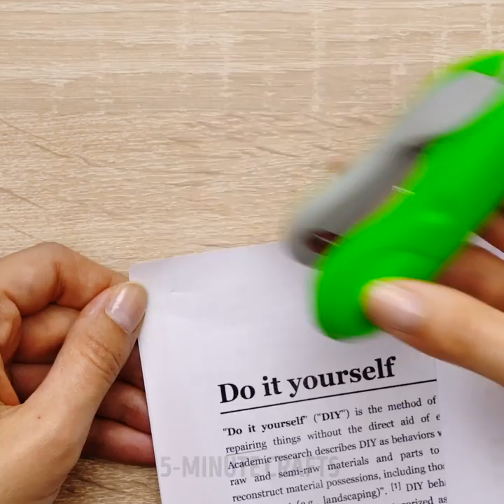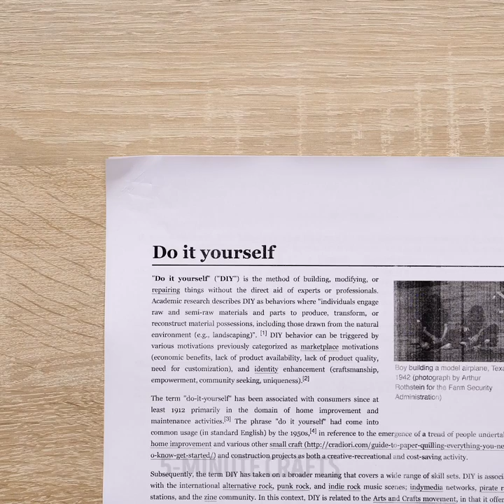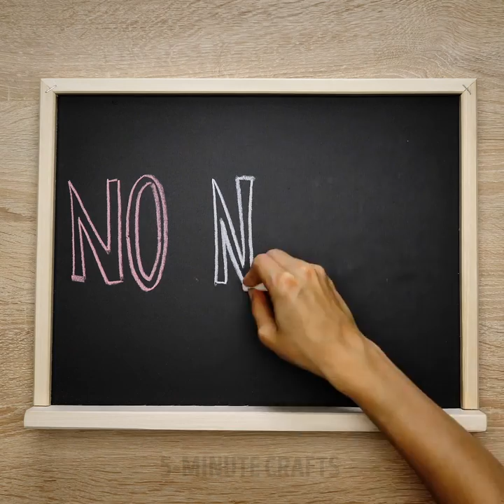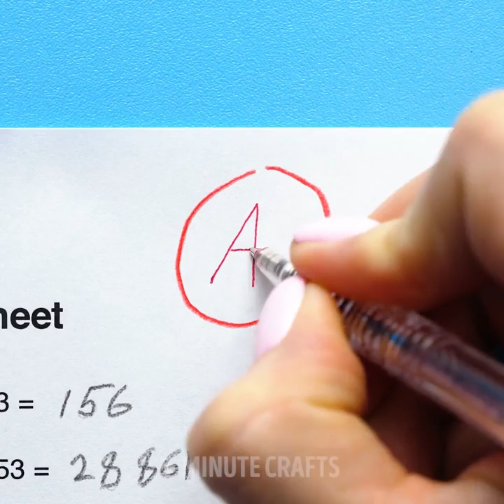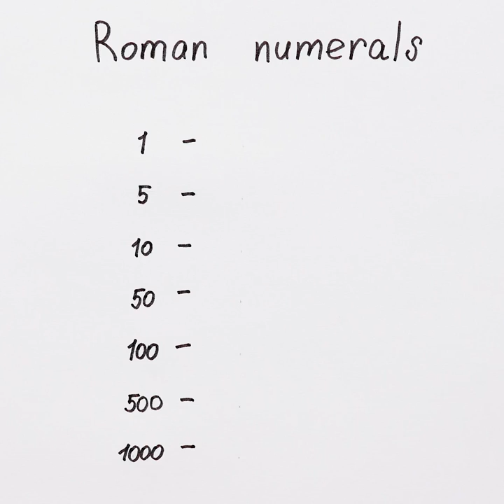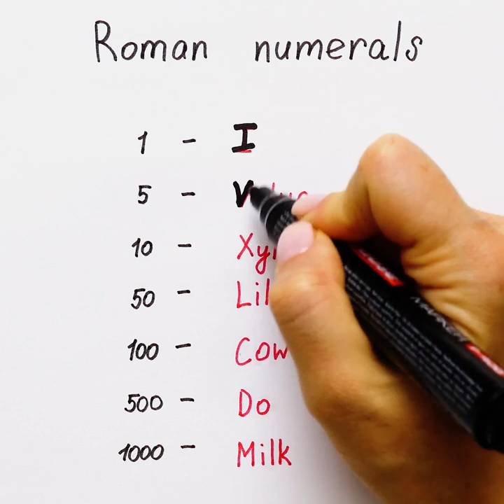36 CUTE DIY HIGH SCHOOL SUPPLY IDEAS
DIY SUPPLIES YOU'LL LOVE

We know that those last years in high school at times feel too long and like they will never end. But, guess what? It doesn’t have to be that way. Today we want to show you all of the crazy and creative ways in which you can make your high school time a really, really fun one! First off, we’ll show you how to keep your markers and pens organized. You’ll only need an old cardboard box and a paper cutter. After that you’ll learn how to make a DIY whiteboard which you can carry around everywhere you go. Convenient, right?

Another cool idea we’ll show you today is how to make a tricolor marker! You’ll be able to draw and paint the coolest things with this hack. For those hot days, we also have an awesome idea. You’ll learn how to paint your rainbow into a fan that will make it look like a colorful wheel. Check this video out all the way until the end, you do not want to miss a single idea!

Have fun!

TIMESTAMPS:

1:17 – Marker desk organizer
4:30 – DIY whiteboard
8:08 – Tricolor marker
12:08 – Rainbow fan
14:02 – Phone holder hack